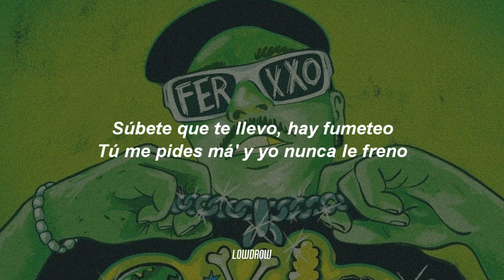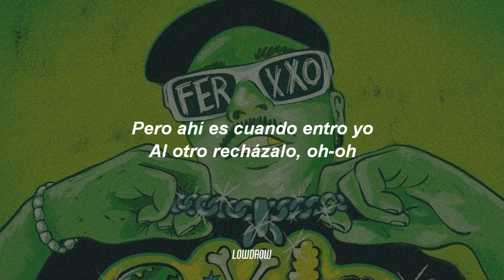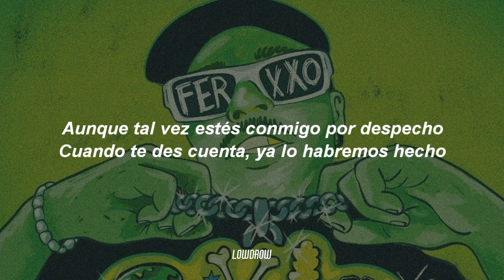LiL Cake, Migrantes - MERCHO 🔥|| LETRA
🎵 LiL CaKe, Migrantes - MERCHO

Ponte a mover cuanto antes, estás bellaca (-Tá', -tá, -tá, -tá)
Súbete, que te llevo y fumeteo
Ay, péga-pégate que 'tás buenota
Más lo lindo que se ve cuando rebota
Bailará cuando el DJ ponga él ta-ra-rá, ta-ra-rá
Cuando te des cuenta, ya lo habremos hecho (Hmm-hmm, ey)
Cuando pides que te bese, estoy pensándolo
¡Ajá! Nico Valdi produciendo
Suena Migrantes, sí-sí (Yeah)
¡CaKe, ah!

LowDrow